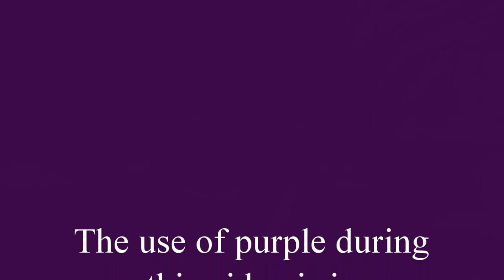TTC Cycle 18, Day 8: 80 DPR #2 | I'm Locked Out!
80 Days Post IVF #2 Egg Retrieval

I'm rushing out to acupuncture and managed to lock myself out of the house with no car keys.  So let's chat while I wait for the locksmith.